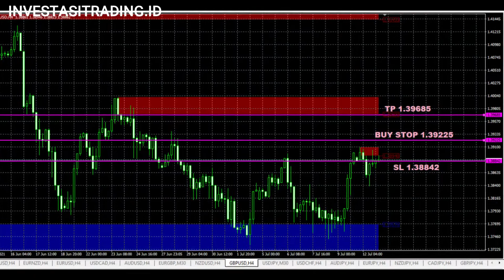Sinyal Forex Profit Trading GBPUSD 13 Juli 2021